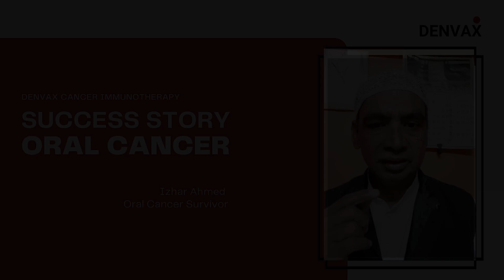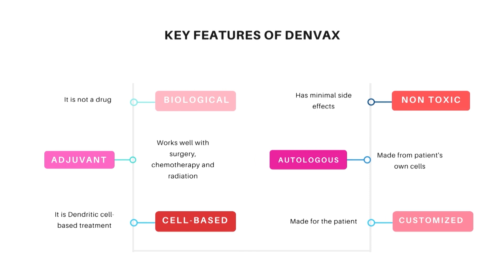Oral Cancer Patient Shares his Survivorship Story | Denvax Cancer Immunotherapy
Globally, oral cancer is the sixth most common type of cancer with India contributing to almost one-third of the total burden and the second country having the highest number of oral cancer cases.

In this video, an oral cancer patient shares his journey to recovery with Denvax treatment.